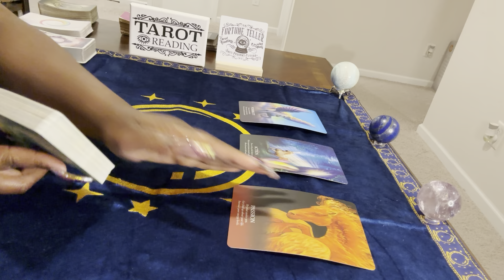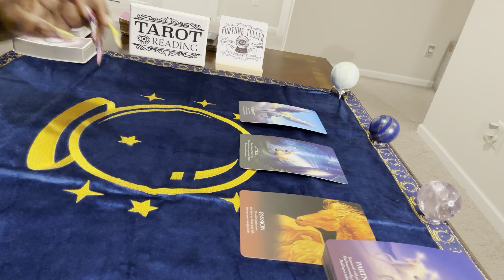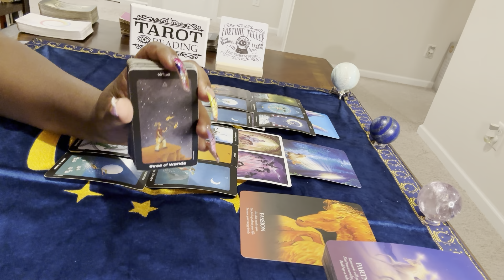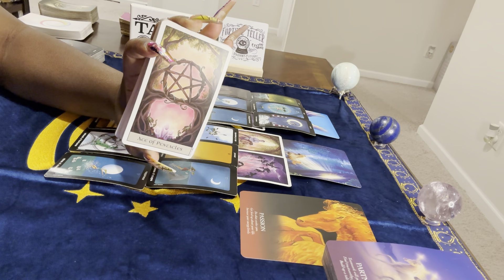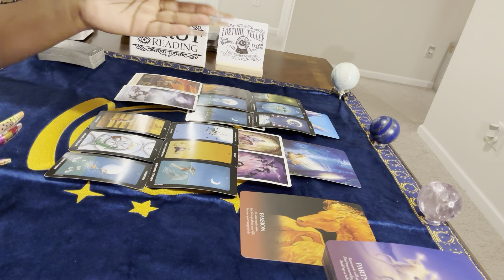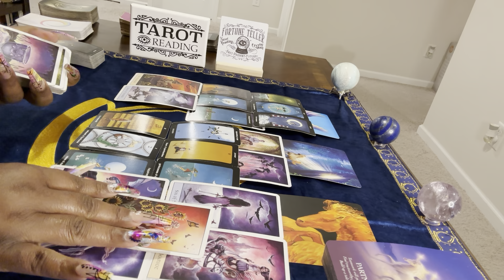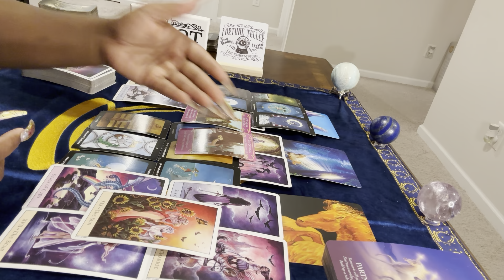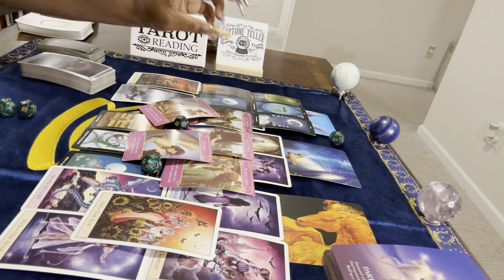A male spell caster is in your dreams speaking to you & orchestrating your love life